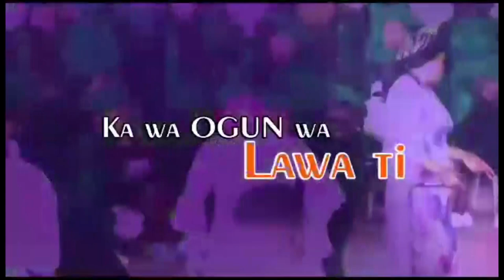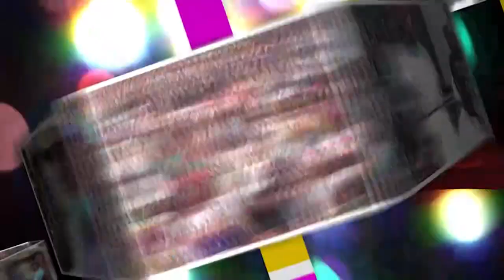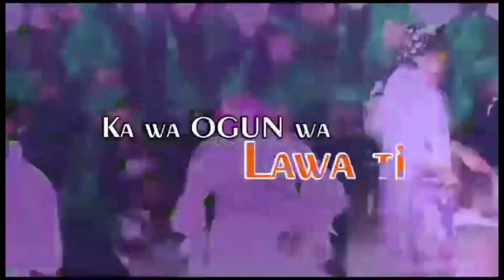IRI OWURO {MORNING DEW} Thursday 15th August 2023 with BabaSebioba